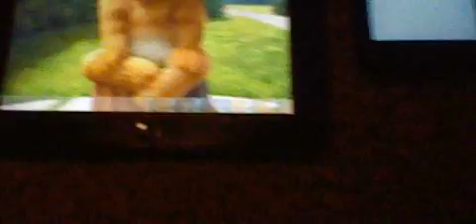Talking ginger his fart are ruins halloween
his fart ruins halloween